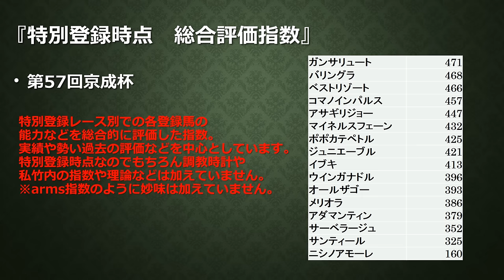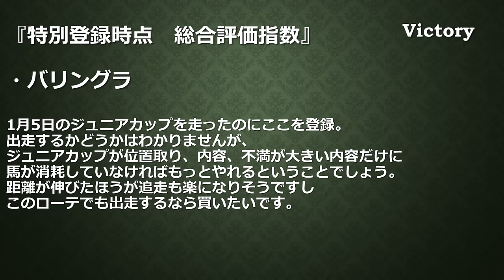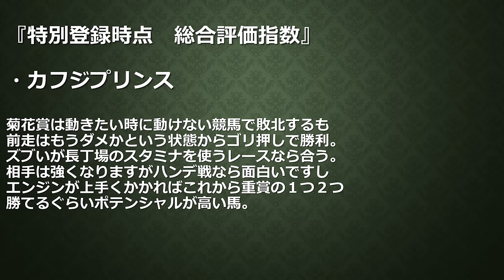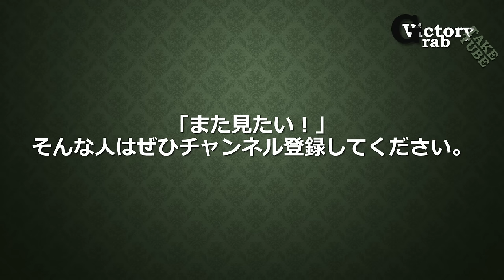愛知杯・日経新春杯・京成杯 特別登録時点総合評価指数と注目馬